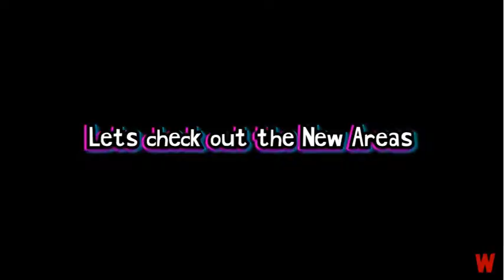New Secret AREA! Got NEW DARK MATTER MYTHICAL 😱| Glitch UPDATE PET SIM X!!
Got the best pet in game!! 1T power!!